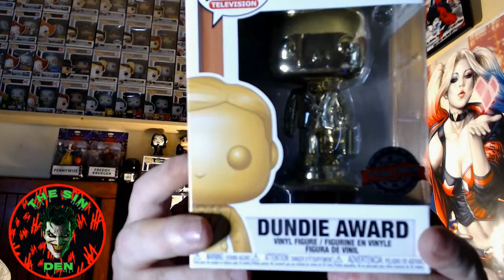Chalice Mystery Boxs x2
Pops for sale or trade IG:@sin.den.sales

Just Brats IG @justa_brat

Just Call Me D IG: @just_call_me_d_ig